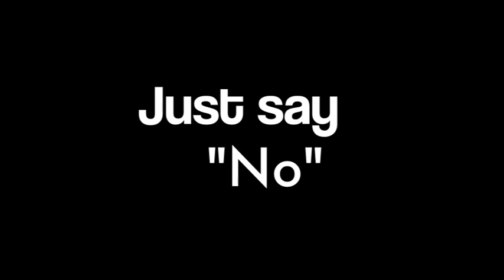Underage drinking commercial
By : Alyssa Galendez , Alexis Siebe and Austin Douglass